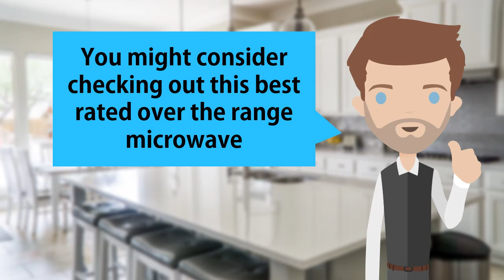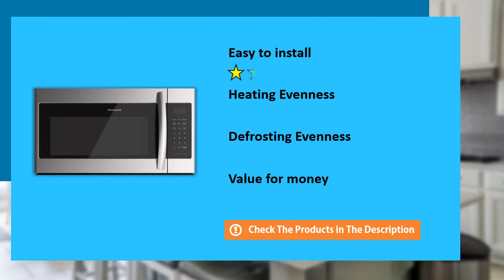Frigidaire FFMV1846VS Over The Range Microwave Oven Review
If you're looking for the best microwave over the range, you might consider checking out this best rated microwave Frigidaire FFMV1846VS.

  (product price, dimensions, shipping, etc):

► Contents
0:00 Intro
0:33 Product Review
1:00 Product Specifications
1:25 Product Rating

With extra-large glass turntable big bowls and large casserole dishes are no problem.
LED interior microwave light stays on while your dish cooks.
Feature easy-to-use one-touch buttons, even add 30 seconds with the touch of a button.
The microwave door opens to a 90° angle without touching any adjacent walls.
Extra-Large microwave to accommodate larger cookware.